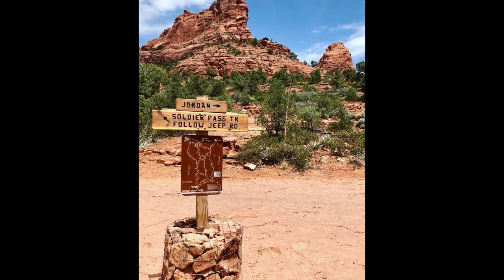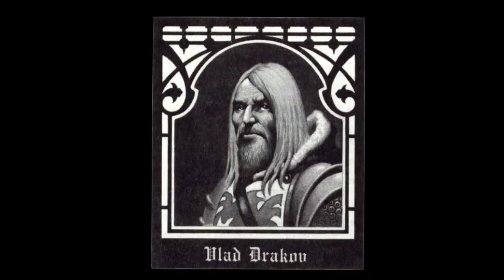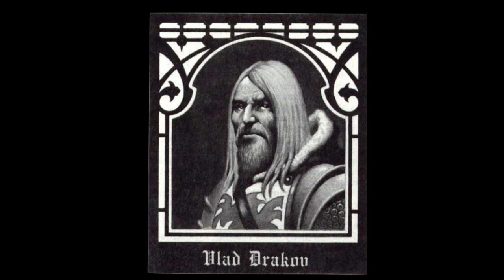Ravenloft Lore - Falkovnia History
Today we are continuing our exploration of Falkovnia. Our topic is its history and rulers and the curse of Vlad Drakov

Ravenloft Gazetteer II: Legacies of Terror: